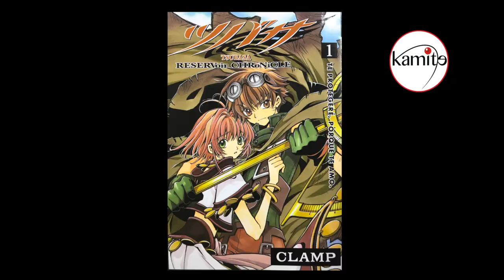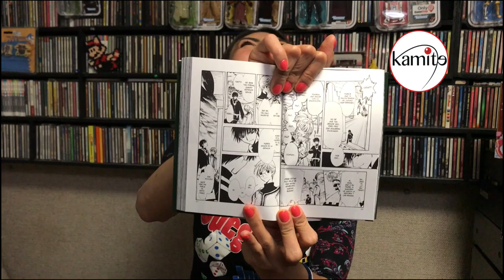MANGA "Tsubasa: Reservoir Chronicle" Kamite ★ juegos juguetes y coleccionables ★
ALE nos recomienda el Manga de  "Tsubasa: Reservoir Chronicle" de editorial Kamite